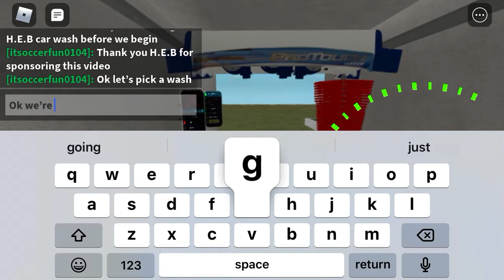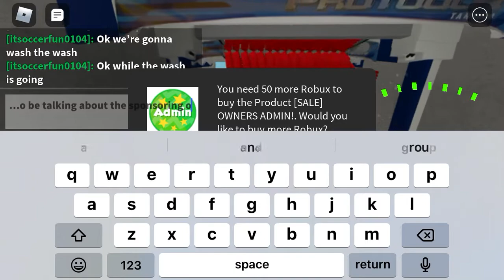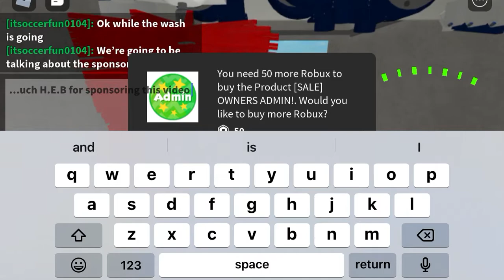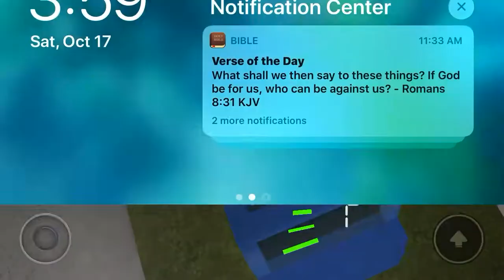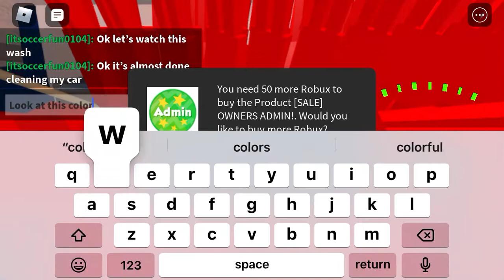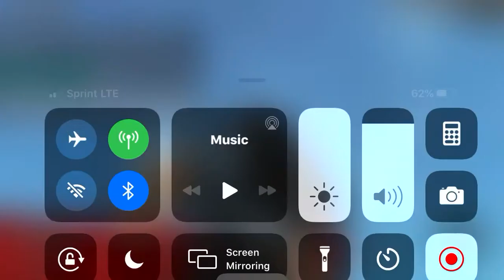PDQ Protouch Tandem at H-E-B car wash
by H.E.B